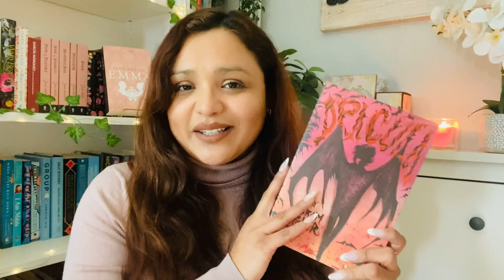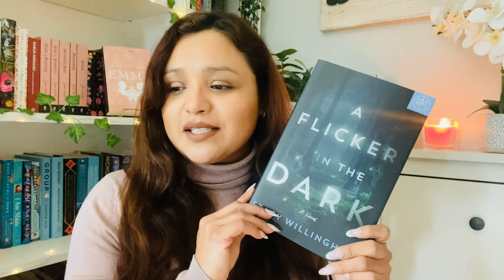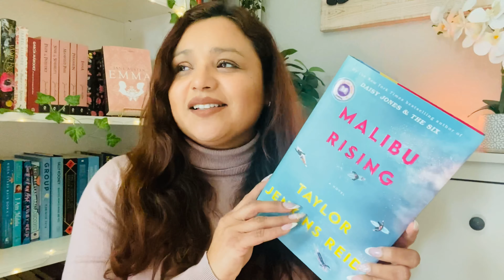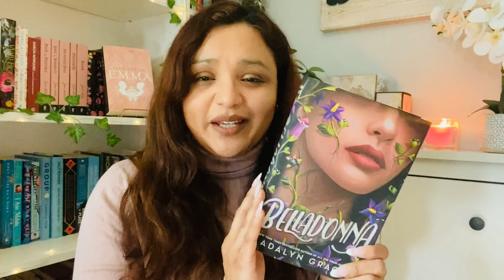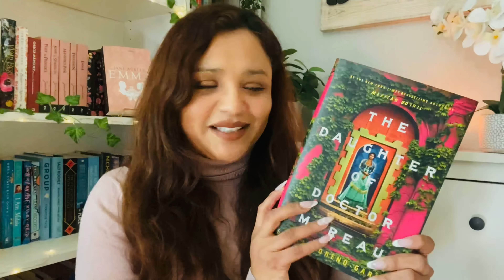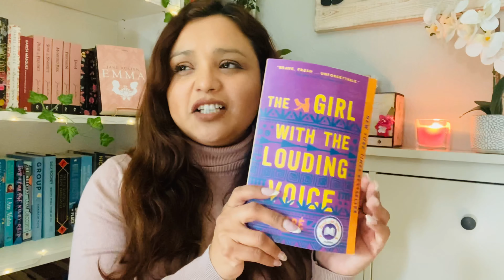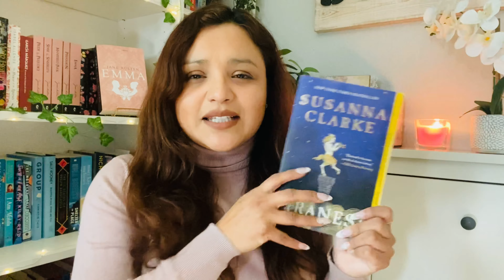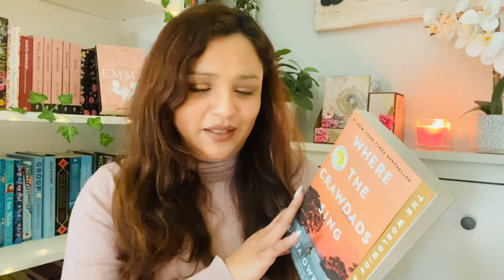The Best Books of 2022 | My Top 10 FAVORITE BOOKS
Digital kit of the month, exclusive tutorials & behind the scenes!